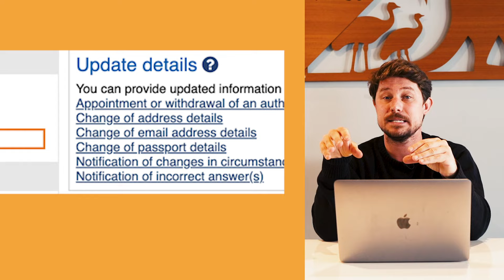How to Update your New Passport with Immigration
If you receive a new passport, and you currently hold a visa (if you are onshore or offshore), you will need to update your passport with immigration. Your visa is simply assigned to your new passport electronically.

This video explains how you can update your passport with immigration online.

Skype: pathwaytoaus
Or enquire online